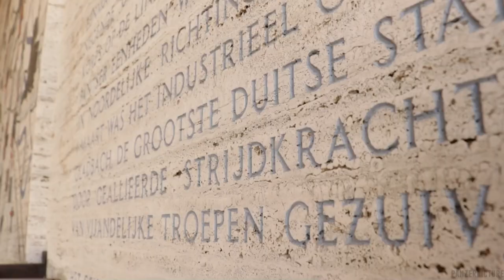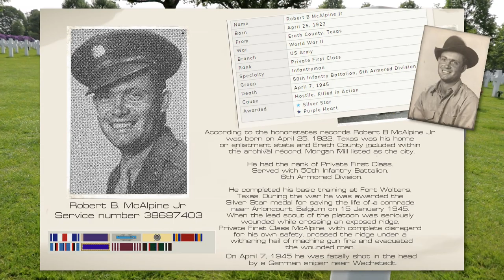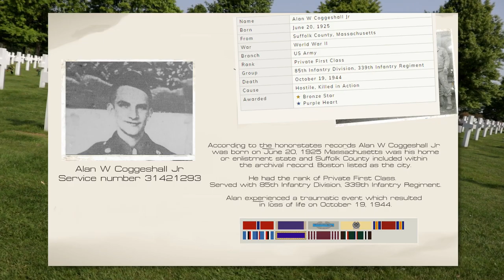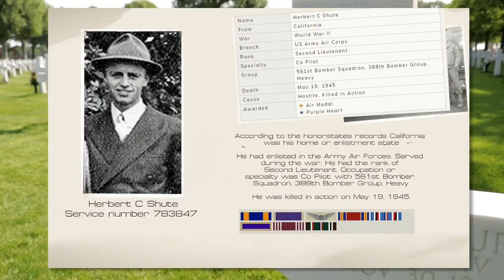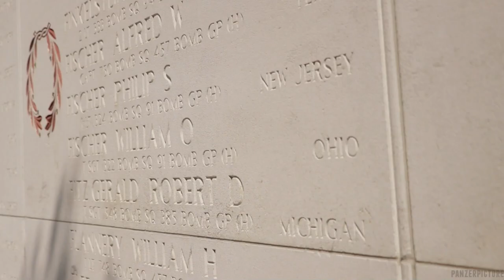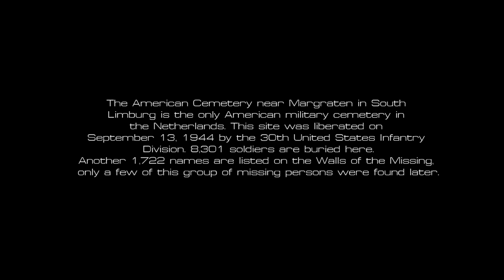Netherlands American Cemetery and Memorial Margraten.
Amerikaanse Begraafplaats Margraten.

Het Amerikaanse Begraafplaats bij het Zuid-Limburgse Margraten is de enige Amerikaanse militaire begraafplaats in Nederland. Margraten werd op 13 september 1944 bevrijd door de 30e Amerikaanse Infanteriedivisie. Hier rusten 8.301 militairen.

The American Cemetery near Margraten in South Limburg is the only American military cemetery in the Netherlands. Margraten was liberated on September 13, 1944 by the 30th United States Infantry Division. and 8,301 soldiers are buried here.

■ Wikipedia
■ tanks-encyclopedia
■ preservedtanks
■ pantser.net